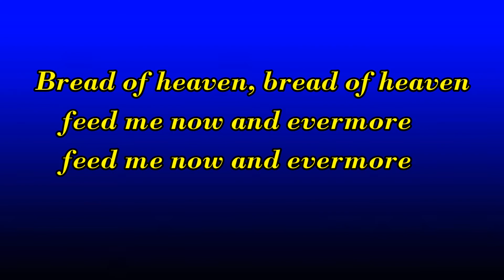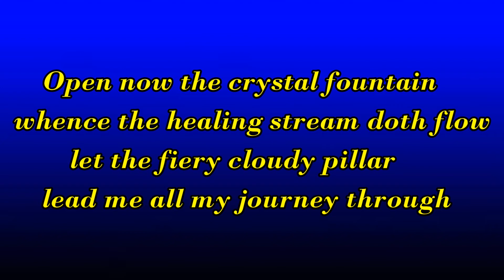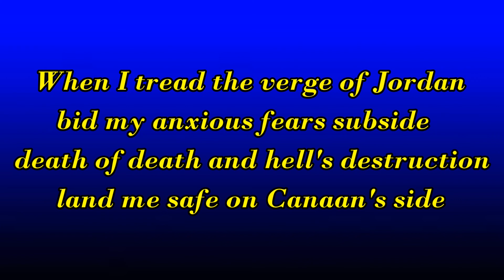Thou great redeemer - Church style hymn backing by Allan Saunders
Hymn backing with lyrics